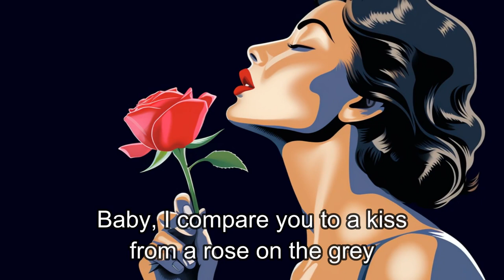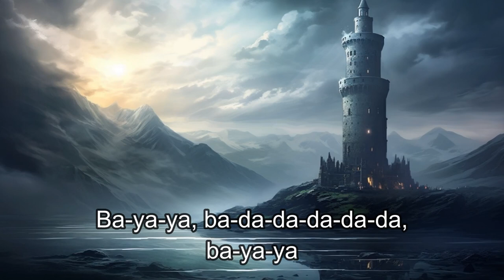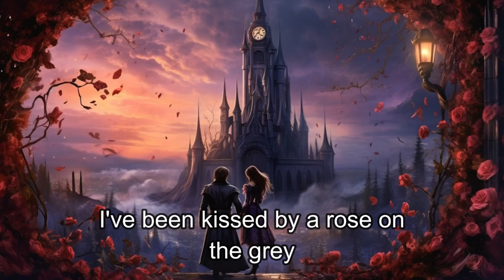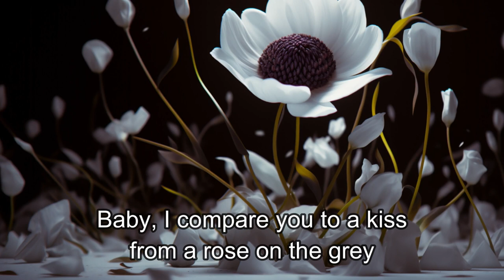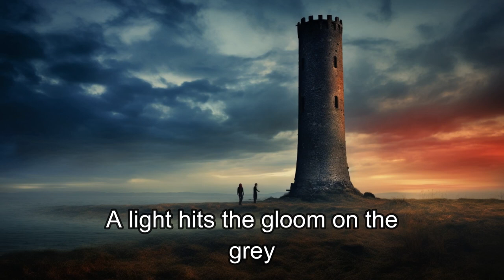Kiss from a Rose - Seal (Lyrics)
🌹 Dive into a mesmerizing visual experience through AI-generated imagery inspired by the timeless classic, "Kiss from a Rose" by Seal. 🌹

Embark on a captivating journey, accompanied by the enchanting vocals of Seal as you explore the world of AI-created visuals. This innovative and heartfelt music video highlights AI-generated visuals flawlessly synchronized with the hauntingly beautiful melodies of "Kiss from a Rose." Prepare to be immersed in a sensory and emotional experience like no other.

✨Song Details✨
Title: Kiss from a Rose
Artist: Seal
Album: Seal II
Released: 1994
Genre: Pop/soul

Pushing the boundaries of both music and artificial intelligence, we have crafted a visual masterpiece that elevates the listener's experience. By harnessing the power of AI, we've interpreted the emotions and themes of "Kiss from a Rose" to generate imagery that complements and adds a fresh perspective to the song.

"Kiss from a Rose" was released by Seal as a single from his self-titled album in 1994. The song eventually gained worldwide fame when it was included on the soundtrack for "Batman Forever" in 1995. Seal earned three Grammy Awards for the song, including Record of the Year, Song of the Year, and Best Male Pop Vocal Performance. Universally acclaimed for its unique sound and poignant lyrics, "Kiss from a Rose" has continued to captivate music lovers for generations.

🤖About Us🤖
We strive to explore the convergence of AI, art, and music by creating unparalleled visual experiences for your favorite tunes.

Share your thoughts on this AI-generated visual rendering of "Kiss from a Rose" in the comments. What song should we bring to life next?

Get Kiss from a Rose by Seal and over 1M + mainstream tracks